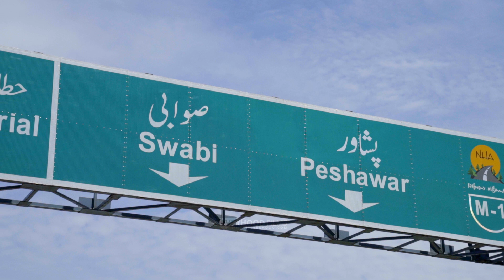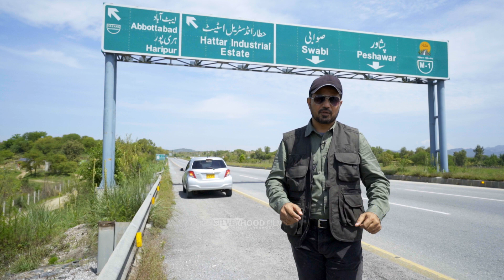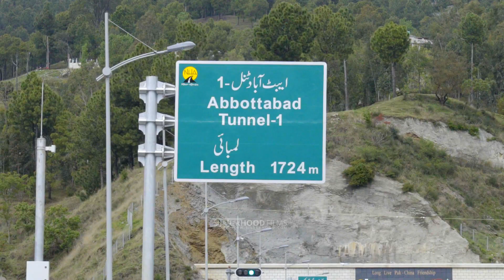Hazara Expressway E35 | VLOG and Song dedication | Ziauddin Zia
VLOGER: Ziauddin Zia
Produced by  @Silverhood Films
Song: Ham Chaly To hamary Sung
Music score and song covered by: Ziauddin Zia

A Tribute to Alamgir
Produced by: Silverhood Studio